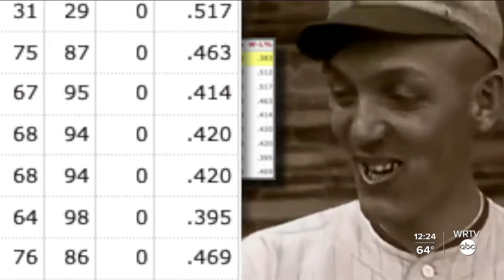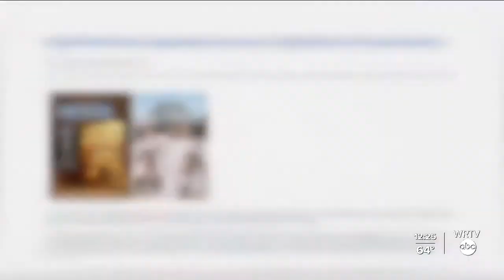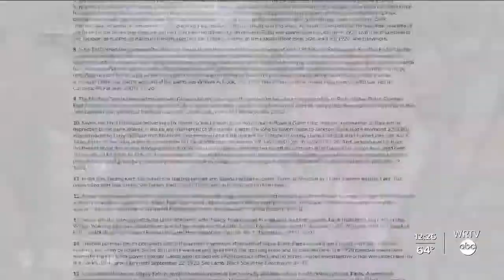1987: Tinseltown comes to Indiana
WRTV's Ray Steele calls balls and strikes on this week's WRTV Throwback.